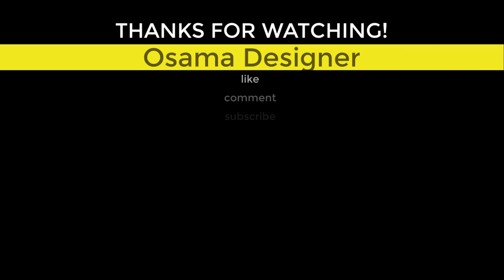Paladone Playstation Icons Light with 3 Light Modes - Music Reactive Game Room Lighting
PlayStation Icons Light △Ｏ✖ ⎕
\ جلسات تصوير شبابية\ Photos Models 2020

افكار مذهلة للتصوير الفوتوغرافي Best Beach Photography Ideas Easyt TRICKS

اجمل وضعيات تصوير للشباب How to Pose For Photos 2020
التصوير الاحترافي بالجوال التصوير الفوتوغرافي ، حيل التصوير الفوتوغرافي ، التصوير الفوتوغرافي للمبتدئين ، أفكار التصوير الفوتوغرافي ، التصوير الفوتوغرافي المحمول ، التصوير الخارجي ، أفكار التصوير السهل ، المصور ، نصائح التصوير والخدع
افضل تطبيقات للصور ,فوتوشوب , سناب ساد , كاميرات نيكون
For professional photography mobile photography, photography tricks, photography for beginners, photography ideas, mobile photography, outdoor photography, easy photography ideas, photographer, photography tips and
Best photo apps, Photoshop, snapseed tutorial, Nikon cameras
PC Gaming room Setup ideas | offer time
Room Tour Project 114 - Best Gaming Setups!
Gaming Setup / Room Tour! - 2019 - Ultimate Small Room Setup!
Building My $300 Budget Gaming Setup!
Completely Remaking My Gaming Setup | Room Renovation Video
MY ULTIMATE GAMING SETUP/ ROOM TOUR!
Room Tour Project 177 - BEST Gaming Setups!
Best 25 PC Gaming room Setup ideas 2020  | offer time
Join me as I unbox the PlayStation Icons Light!